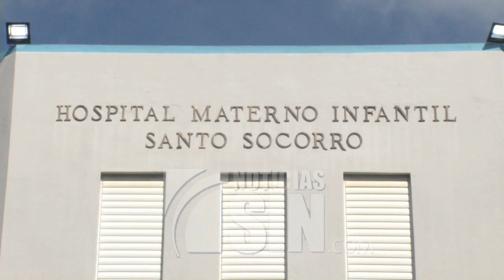Medida dependerá de la pandemia